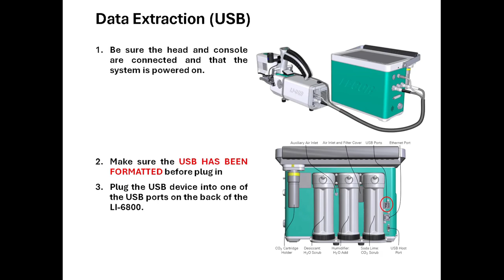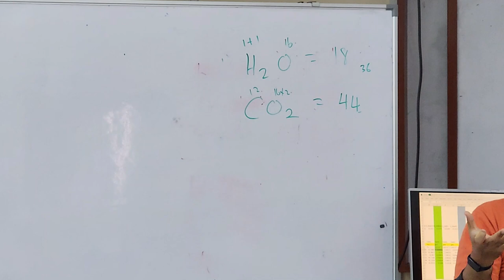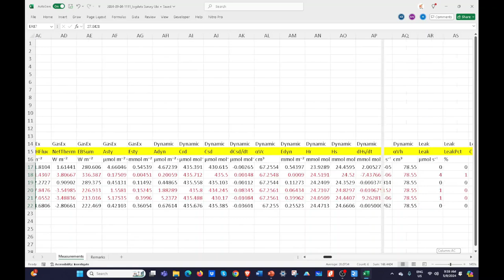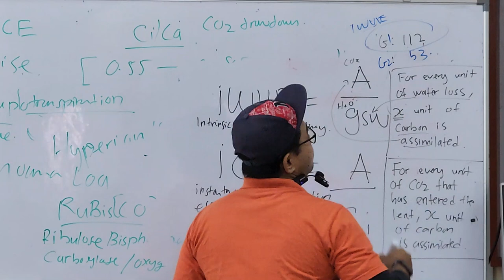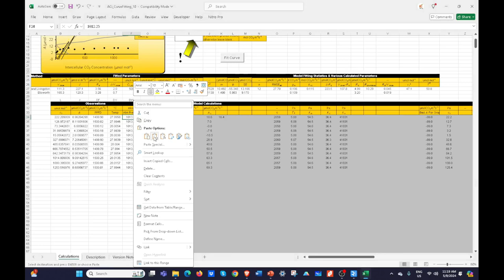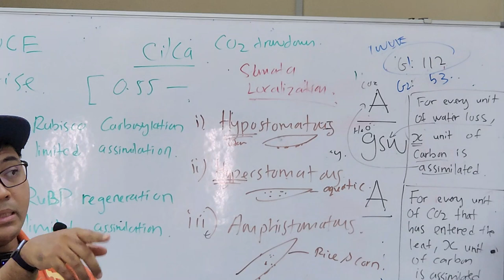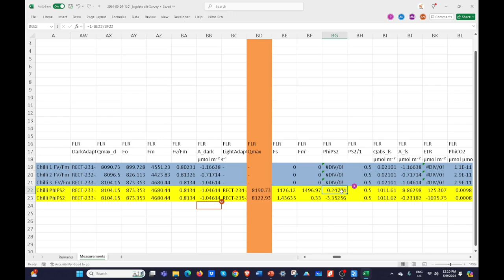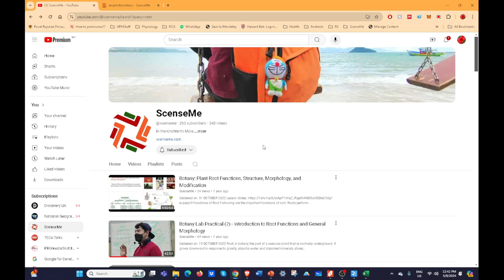Data Extraction, Analysis & Interpretation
More posts:
Delivered on: 5 September 2024

This session provides an in-depth exploration of data extraction, analysis, and interpretation, particularly using the LI-6800 portable photosynthesis system. Key topics include the process of extracting raw data, a demonstration of data formatting for survey measurements, and distinguishing computed versus directly measured data.

A breakdown of essential symbols precedes discussions on the CiCa ratio, its ideal range for tropical plants, and how to interpret values outside this range. The video further explains concepts like leaf temperature, CO2 and H2O reference and sample, intrinsic water use efficiency (iWUE) and intrinsic carboxylation efficiency (iCE), followed by curve fitting for light and CO2 response. Additional sections cover stomata localization, fluorescence data interpretation, and conclude with a wrap-up of the training session.

Timestamps:
00:00 Recap and Introduction to today's session
05:04 Data extraction
17:20 Raw data for survey measurement (excel file format) extracted from Li-6800
20:26 Computed data & directly measured data
23:37 Summary of symbols
31:17 CiCa ratio
35:00 Ideal range of CiCa ratio for tropical plant
36:15 Interpreting data outside the range
42:51 Interpretation- Leaf temperature
57:09 Concept of CO2 reference and sample
1:03:08 Concept of H2O reference and sample
1:08:08 Concept of iWUE & iCE
1:23:06 Performing light response curve using curve fitting tool
1:32:12 Interpreting light response curve
1:39:53 Performing CO2 response curve using curve fitting tool
1:47:28 Interpreting CO2 response curve
2:09:05 Stomata localization
2:17:36 Interpreting fluorescence data
2:53:34 Closing of the training

Location:
Department of Crop Science, UPM
XPMM+8R Seri Kembangan, Selangor
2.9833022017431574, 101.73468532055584